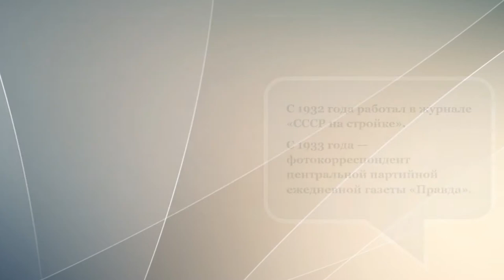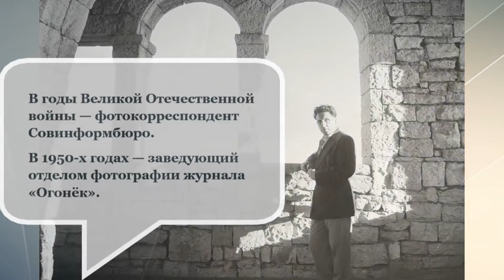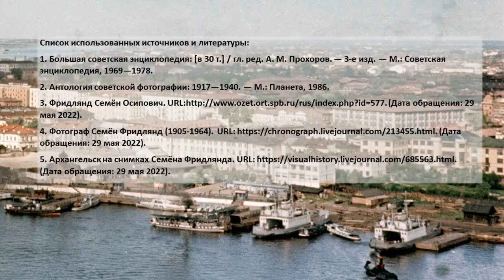Архангельск в фотографиях Семёна Фридлянда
Библиотека № 10 имени Фёдора Абрамова округа Варавино-Фактория показывает уникальные снимки Архангельска, которые были сделаны в 50-х годах прошлого столетия выдающимся советским фоторепортером С. О. Фридляндом. Также сотрудники библиотеки рассказывают интересные факты из жизни Семёна Осиповича. Больше интересных мероприятий на нашем сайте Библиотеки Архангельска